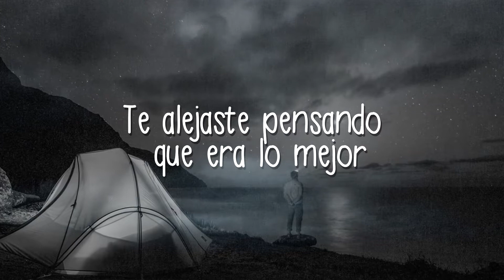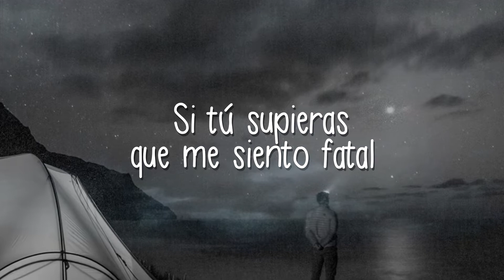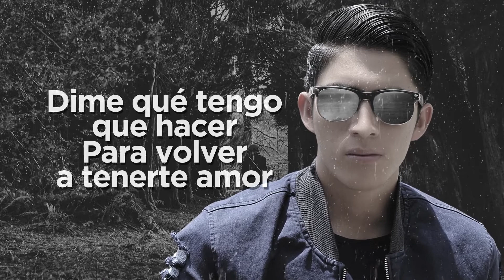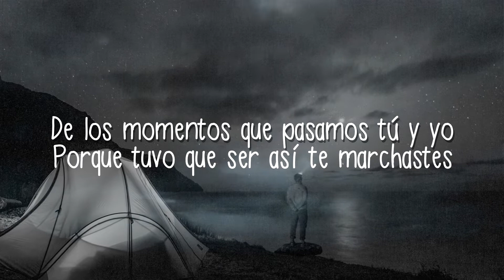Regresa (Remix) Dj LpZ-X Manuel Morales (Lyric Video)